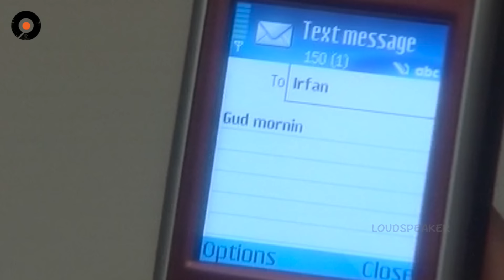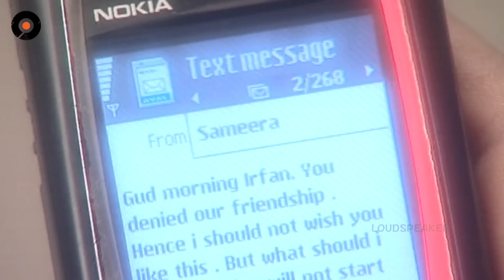Episode 806 | Chakravakam Telugu Daily Serial | Loud Speaker